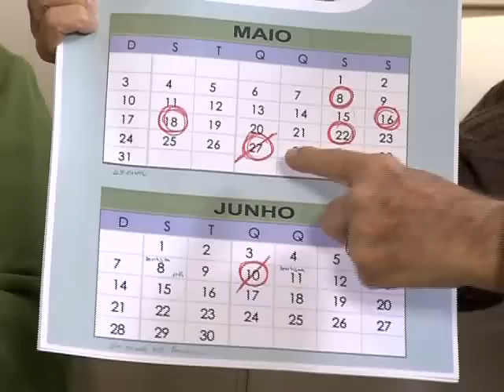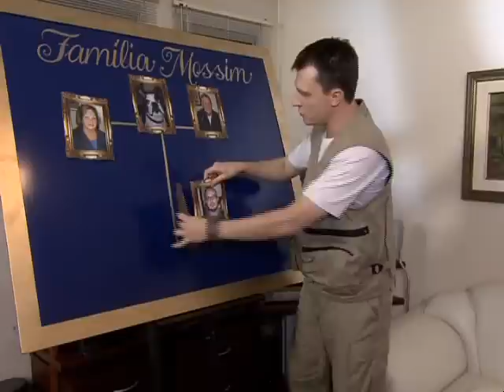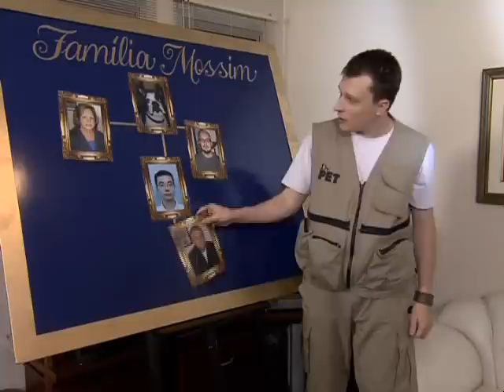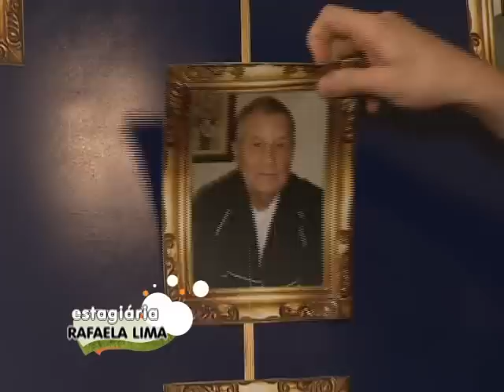BULLDOG FRANCES NERVOSO BANDIT.avi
para quem tem um bulldog frances nervoso. como resolver o problema.